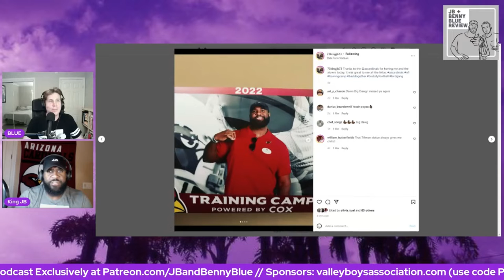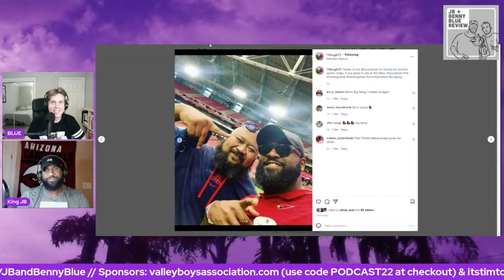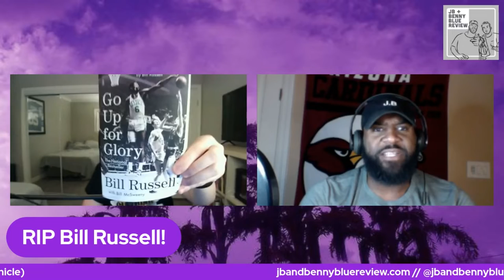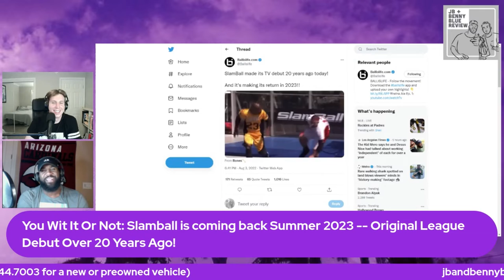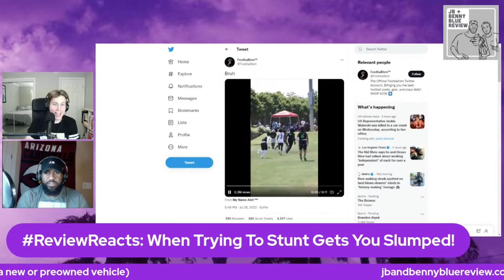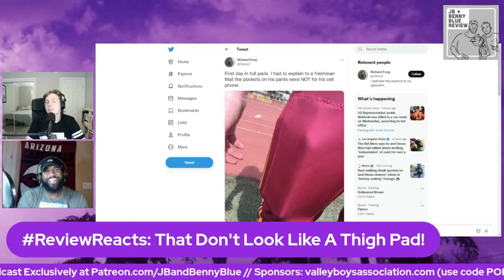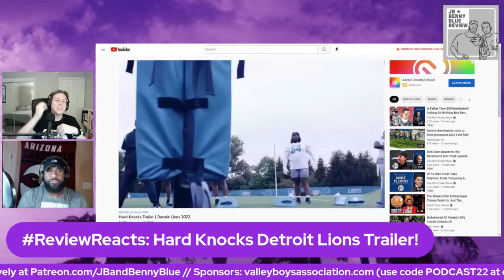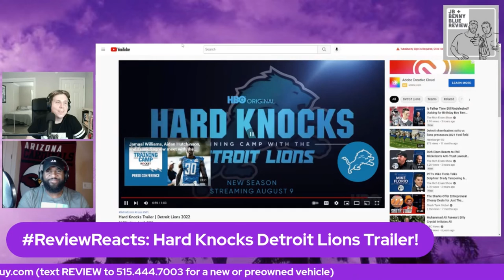EP226 | NFL Headlines (Deshaun, Deebo, Kyler, & more + RIP Bill Russell & Vin Scully!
Livestream Wednesdays 7:30pm PST/10:30 pm EST!!

itstimtobuy.com -- Looking for a great new or preowned vehicle? Text REVIEW to NOW and your #1 automotive sales professional Tim Tinkle will get you into the car of your dreams TODAY!

About:

The JB and Benny Blue Review Podcast was started in April of 2016 by two new friends bonded by their love of football, hip-hop, and savagery.

Jeremy "JB" Bridges is a former offensive lineman in NFL, playing 10 years in the league for the Eagles, Redskins, Panthers, and Cardinals (Go Birdgang). Since retiring, he has become a coach and fitness professional, and enjoys spending time with his children, and taking your girl.

Ben "Benny Blue" Rhinesmith is a former music and sports publicist turned stand-up comedian and podcaster. He can be regularly seen performing in venues all over Los Angeles as well as the new hit show "LaffTracks" on TruTV, and enjoys making women weep and men cower. He is an avid Detroit Lions fan, and requires heart medication in order to get through their games.

Together, they are producing one of the fastest rising sports and entertainment podcasts around. The show is built on a simple idea: no "hot takes", just real talk. Not afraid to say what they want, listeners can expect hilarious perspectives backed up with unfiltered truth and plenty of memorable (and NSFW) phrases and sayings.